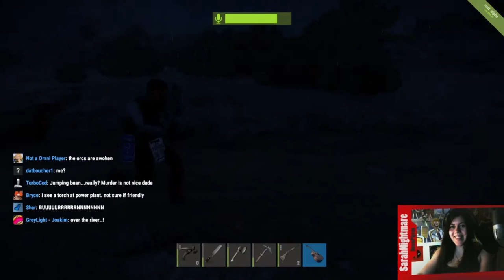Rust: Rad Bears #7 (Barry Server) - Kizzii!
Sarah plays Rust with old friends, new friends and the Yogscast. Join the best band on the server, The Rad Bears, on tour today!

Welcome to DoomPigeon Gaming! We're a YouTube Gaming Channel based in Manchester, UK. Uploading daily videos from let's plays to live streams, focusing mainly on Minecraft and World of Warcraft. Member of Trolls with Poles.

Other Playlists you may Enjoy:

Minecraft Story Mode (Episode 1):
Let's Build Hogwarts:

Channels you may enjoy:

Beno Pope: